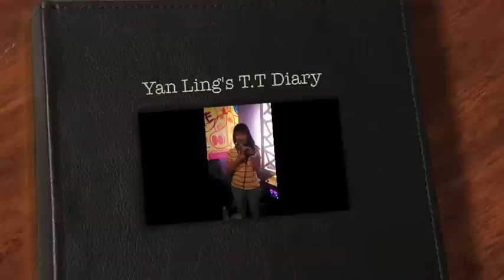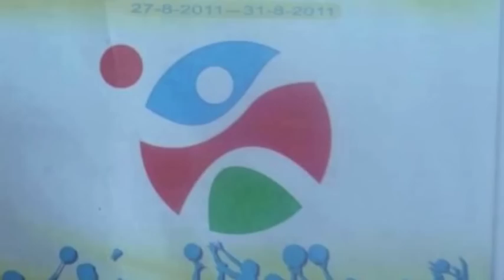Yan Ling's farewell video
Special farewell video made for you. Although is a little bit late, but hope you will like it^.^